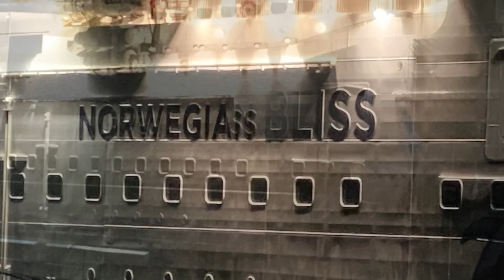Тестирование, Apple iPhone 6, iPhone 11 pro, Samsung A54 👍 Test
@Pa Krem Жизнь, Life
Спасибо всем кто подписался, подпискa под видео справа.